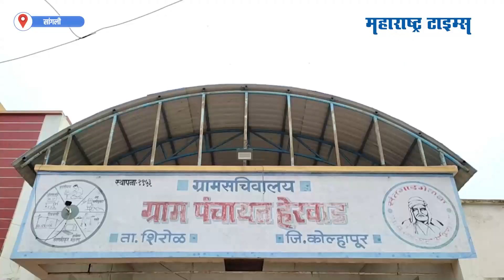सांगलीतील बलगवडे ग्रामपंचायतीनं केला विधवा प्रथा बंदीचा ठराव | Maharashtra Times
विधवा प्रथा बंदीच्या ठराव करण्याच्या राज्य शासनेच्या आवाहनानंतर सांगलीच्या बलगवडे ग्रामपंचायतीने विधावा प्रथा बंदीचा ठरावा मंजूर केला आहे.  कोल्हापूरच्या हेरवाडनंतर विधवा प्रथा बंदी ठराव करणारे बलगवडे ही राज्यातील चौथी ग्रामपंचायत ठरली आहे..
महिला सरपंच असणाऱ्या या गावाने कोल्हापूर जिल्ह्यातील हेरवाड ग्रामपंचायती प्रमाणे आणि राज्य शासनाने दिलेल्या निर्देशानुसार विधवा प्रथा बंदीचा ठराव मंजूर केला आहे. पुरोगामी महाराष्ट्राचा विचार आणि वारसा जपण्याच्या उद्देशाने ग्रामपंचायतीच्या वतीने पाऊल उचलण्यात आल्याचे ग्रामपंचायतीकडून सांगण्यात आले आहे. तर विधवा प्रथा बंदी ठराव करणारी तासगावची बलगवडे ग्रामपंचायत सांगली जिल्ह्यातील पहिली ग्रामपंचायत ठरली आहे.